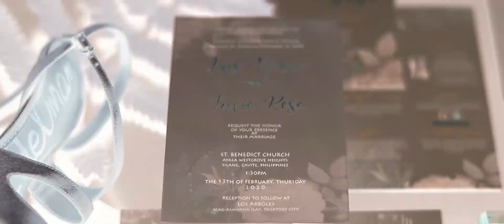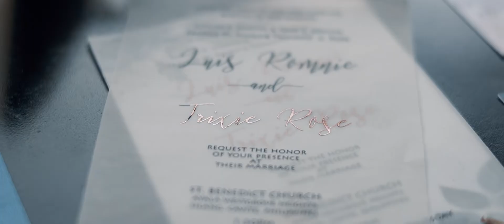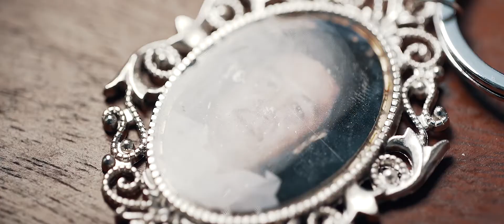The Cavite Wedding of Luis and Trixie